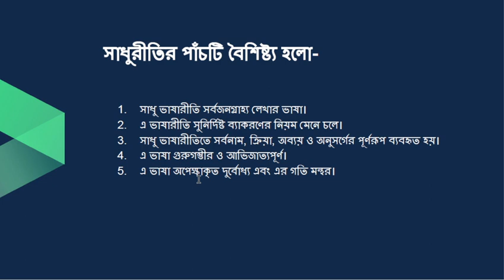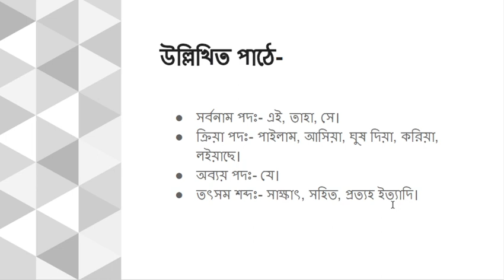৭ম শ্রেণীর বিষয়: বাংলা ব্যাকরণ ।। ১ম সপ্তাহের এ্যাসাইনমেন্ট ।।Class 7 Bangla Assignment 2021||Answer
৭ম শ্রেণীর বিষয়: বাংলা ব্যাকরণ ।। ১ম সপ্তাহের এ্যাসাইনমেন্ট ।।Class 7 Bangla Assignment 2021||Answer

২০২১ শিক্ষাবর্ষে ৭ম শ্রেণির প্রথম সপ্তাহের বাংলা প্রথম পত্রের এ্যাসাইনমেন্ট

শ্রেণি: ৭ম, বিষয়: বাংলা ১ম পত্র;
এ্যাসাইনমেন্ট বা নির্ধারিত কাজের ক্রম: এ্যাসাইনমেন্ট বা নির্ধারিত কাজ-১;

অধ্যায় ও অধ্যায়ের শিরােনাম: গদ্য
পাঠ্যসূচিতে অন্তর্ভুক্ত পাঠ নম্বর ও বিষয়বস্তু: কাবুলিওয়ালা, রবীন্দ্রনাথ ঠাকুর

এ্যাসাইনমেন্ট বা নির্ধারিত কাজ:
যৌক্তিকতা নিরুপণ: নিচে উল্লিখিত অংশটি সাধুরীতিতে রচিত উপযুক্ত কারণ দেখিয়ে তার যৌক্তিকতা তুলে ধর।
‘সংবাদ পাইলাম, কাবুলিওয়ালার সহিত মিনির এই যে দ্বিতীয় সাক্ষাৎ তাহা নহে, ইতােমধ্যে সে প্রায় প্রত্যহ আসিয়া পেস্তা বাদাম ঘুষ দিয়া মিনির ক্ষুদ্র হৃদয়টুকু অনেকটা অধিকার করিয়া লইয়াছে;